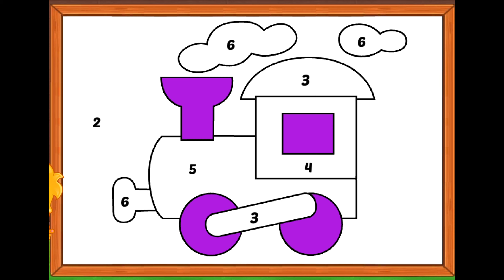how to colour train ll train ll art kids ll